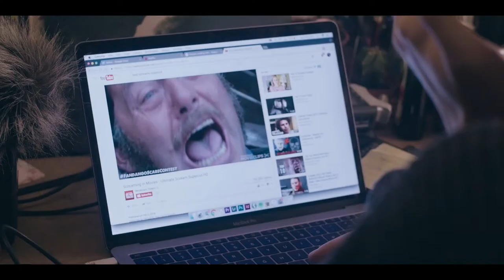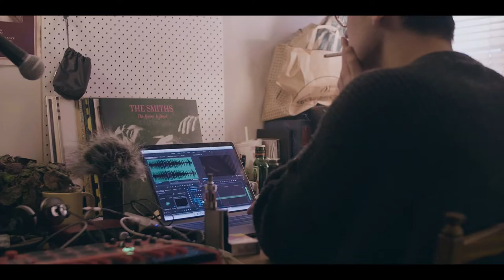Requiem For A Scream (V 48 Hours)